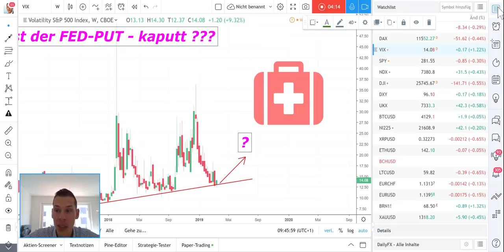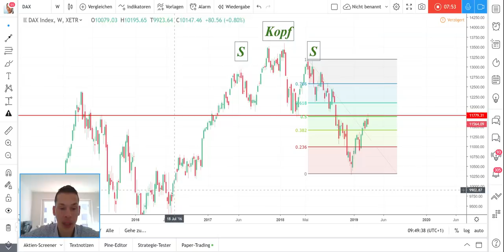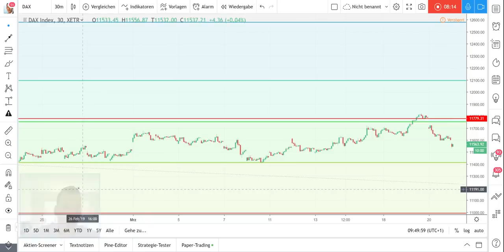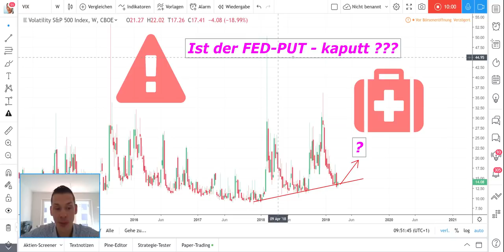Ist der FED-PUT kaputt? Und was heißt das für den DAX?